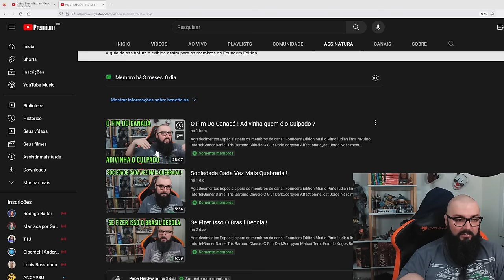O Grande reset é Inevitável !